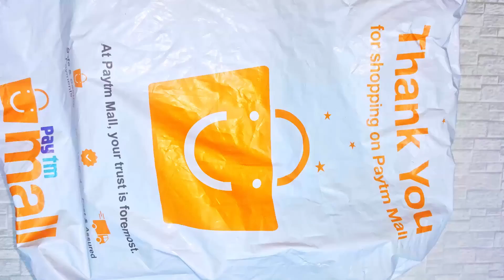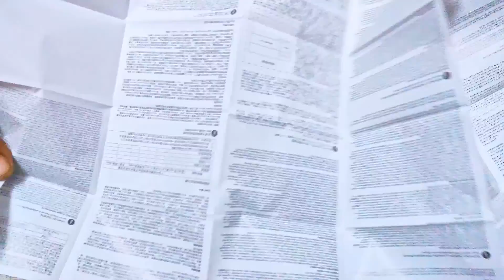WD 2TB External Hard Drive Unboxing 2021 // My Passport Portable Hard Disk Drive Full Review 2021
Solved :
What is WD External Hard Drive ,
How to use WD external Hard Drive,
WD 2TB My passport portable hard drive,
2021 best hard drive,
low cost hard drives,
wd 2tb hard drive price details,
wd 2tb hard drive unboxing video,
Best Wd Hard Disk Drive 2021,